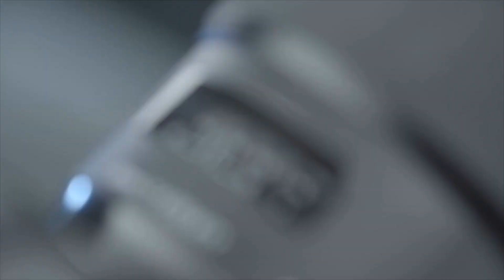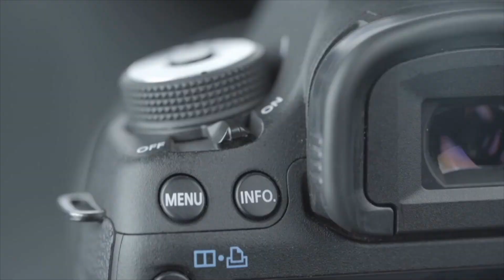Salon RENT 2024 - Olivier Bugette Président Directeur Général de LA BOITE IMMO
Interview de Olivier Bugette Président Directeur Général de LA BOITE IMMO, réalisée par le Magazine Expression